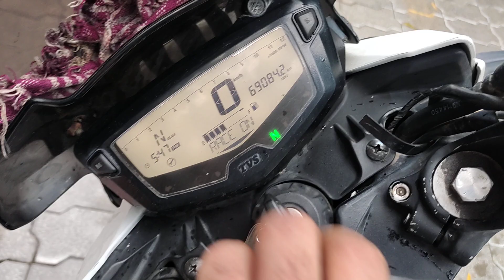Apache RTR 200 4v BS IV Review after 70000 KM | Walk round raw review of Apache RTR 200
Apache RTR 200 4v, BSIV model 2017 review.
Pros-
1. Reliable Apache engine
2. Very good low and mid range up to 100kmph
3.  Less maintenance
4.  Good quality of parts
5.  Smooth engine , although not the level of Honda bikes in same range.
Cons-
1. Lack high end power after 110 kmph
2. Morning starts- Take many effort
Comment your views on this bike.
Apologize for rough and raw vlog and voice quality.

 We are young educated couple very fond of travelling. We post genuine travelling video along with culture of particular place. Follow us for entertaining travelling videos.